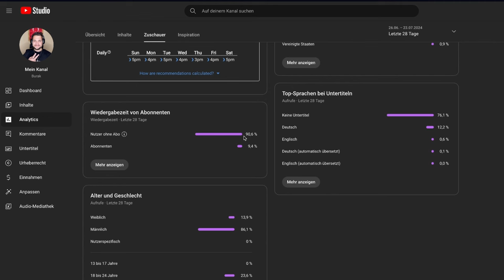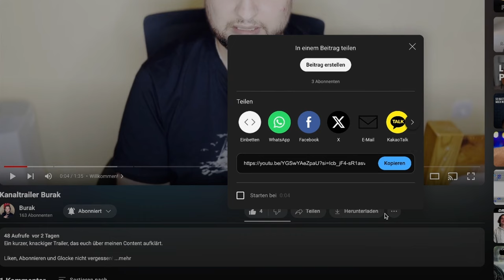How to avoid and deal with Sensory Overloads, Meltdowns and Shutdowns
In this Vlog I am showing you ways to deal and avoid sensory overloads, meltdowns and shutdowns. There are specific tools to reduce the risk of getting into one of these conditions.

00:00 First things first
00:45 Over 90% of my viewers are not subscribed
01:16 Sensory Overloads often leads to meltdowns or shutdowns
01:36 The first effective tool against sensory overloads
03:04 The second effective tool against sensory overloads
04:33 My way to deal with an sensory Overload once I got one
05:23 My way to deal with a Meltdown/Shutdown once I got one
06:19 Small Summary
06:49 Thanks for Watching!